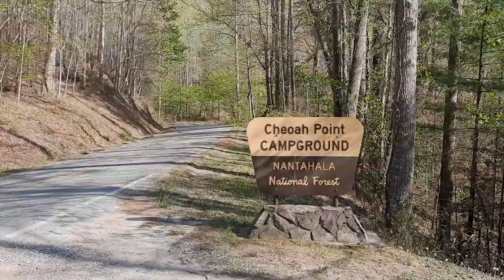Staying Positive in Bad Weather | Backpacking Joyce Kilmer National Forest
The 6 of us hiked this trail over Earth Day weekend so naturally we called ourselves, "The Earth Day Crew"

The weather was pretty dang awful, but we didn't let that get us down! We found ways to keep ourselves entertained and giggling the whole time.

Holly is an amazing artist if you'd like to check her out!!